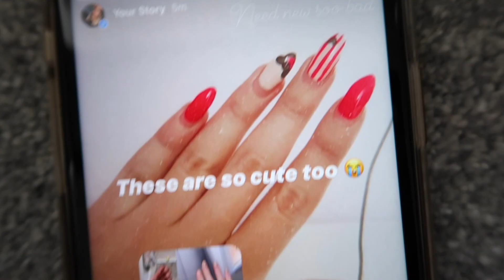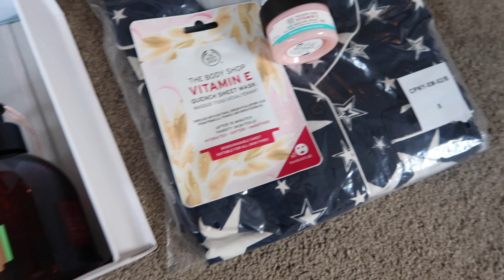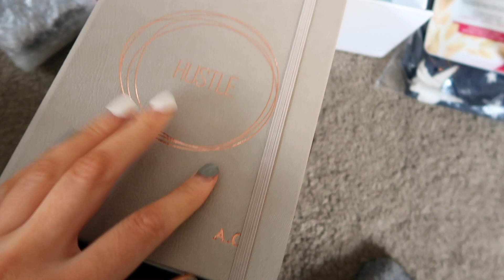VLOG - QUARANTINE WITH ME | ALEXXCOLL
Hope you enjoyed this little vlog - let me know if you like these sort of videos and I'll do more :)

Nail techs Instagram (for stick ons) - @riajadenails

X